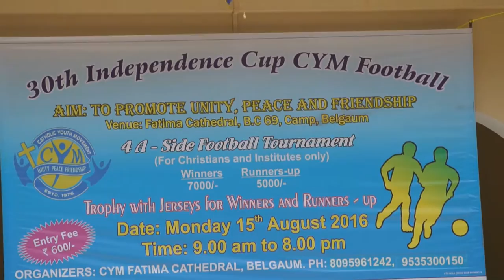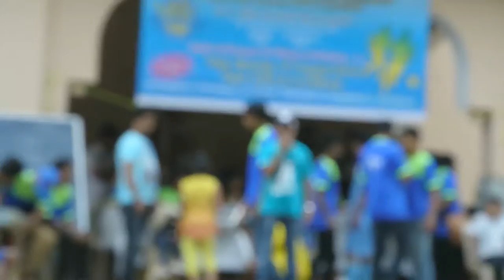independence cup 2016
These football matches are part of an annual tournament held every year to commemorate the independence day of India (15 august ) by Fatima cathedral church Belagavi. The tournament is open for participation to catholics and catholic institutions' teams.
I hope you enjoy the footage.

You are free to use them since they are licensed as creative commons public domain dedication

Please leave your feedback in the comments section.